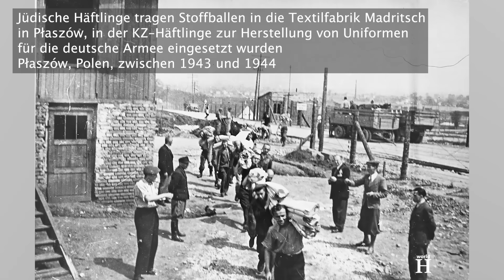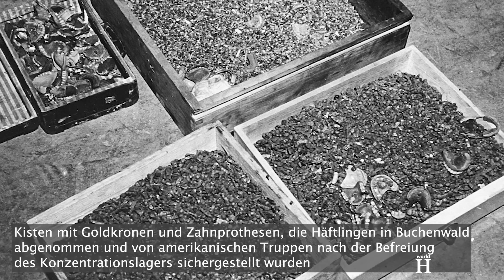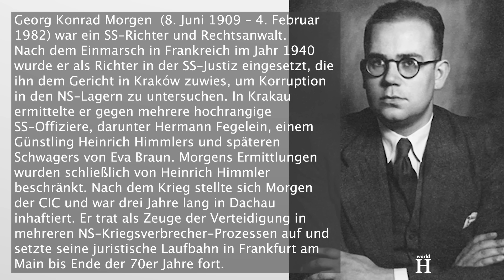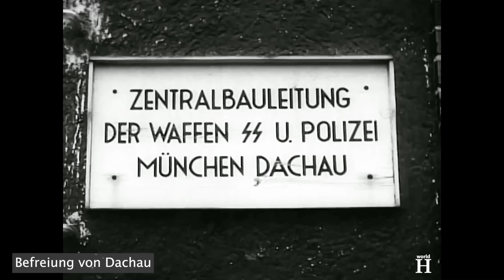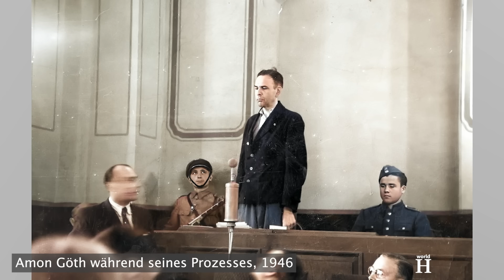Die Hinrichtung von Amon Goeth - Extrem sadistischer Nazi-Kommandant im KZ Płaszów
Als die Deutschen im September 1943 beschlossen, das Ghetto von Tarnów zu zerstören, wurden von den überlebenden Juden 7.000 nach Auschwitz und 3.000 in das Konzentrationslager Płaszów in Krakau deportiert. Ende 1943 wurde Tarnów als "judenfrei" eingestuft.
Nach dem Krieg sagten mehrere Zeugen aus, dass Göth mindestens 40 Frauen und Kinder während der Räumung des Ghettos von Tarnów persönlich erschoss.
Amon Göth war nicht nur bei den Lagerinsassen verhasst, sondern auch bei seinen SS-Untergebenen, die er brutal behandelte und wegen geringster Vergehen vor ein SS- und Polizeigericht stellte. Als sich jedoch offenbarte, dass Göth selbst den gewaltigen Nazi-Apparat genutzt hatte, um sich enorm zu bereichern, war sein Sturz unausweichlich, denn alles, was den ermordeten Juden gestohlen wurde, galt als Eigentum des Reiches.
Er stahl Wertgegenstände jeglicher Art – Diamanten, ausländische Devisen, Gemälde, Teppiche und Möbel. Im Laufe der Ermittlungen stellte sich heraus, dass er Vermögenswerte im Wert von mehreren Millionen Reichsmark gestohlen hatte. Ende August 1944 wurde der erste Waggon mit Göths Raubgut auf dem Bahnhof von Opava sichergestellt, dem weitere folgten.
Am 13. September 1944 wurde Göth seines Amtes enthoben und von Gestapo-Beamten in seiner Villa in Płaszów verhaftet. Die SS beschuldigte ihn des Diebstahls jüdischen Eigentums, der unzureichenden Verpflegung der ihm unterstellten Häftlinge, des Verstoßes gegen die KZ-Vorschriften zur Behandlung und Bestrafung von Häftlingen sowie des unbefugten Zugangs von Häftlingen und Unteroffizieren zu den Personalakten des Lagers.
Die Verwaltung des Lagers Płaszów wurde SS-Obersturmführer Arnold Büscher übertragen. Am 15. Januar 1945 wurde das Lager geschlossen.
Göth wurde zunächst auf Kaution freigelassen, erneut verhaftet und dann wieder zum Dienst an der Waffe zwangsverpflichtet. Wegen gesundheitlicher Beschwerden wurde er in ein Lazarett nach Bad Tölz eingewiesen, wo er Anfang Mai 1945 durch Beamte des US-amerikanischen Counter Intelligence Corps (CIC) wegen Verdachts auf mögliche begangene Kriegsverbrechen im KZ-Dachau verhaftet und in einem provisorischen Gefangenenlager auf dem Gelände des ehemaligen Konzentrationslagers Dachau inhaftiert wurde.  Ende Mai 1946 wurde Göth gemeinsam mit dem ehemaligen Kommandanten des Konzentrationslagers Auschwitz, Rudolf Höß, den polnischen Justizbehörden überstellt, wo er schließlich für seine Verbrechen vor Gericht gestellt wurde.
Zwischen dem 27. August und dem 5. September 1946 fand die Verhandlung von Göth vor dem Obersten Nationaltribunal Polens in Krakau statt.
Die Anklagepunkte lauteten:
– Verantwortung für den Tod von ca. 8.000 Menschen im Lager Płaszów,
–  Mitverschulden am Tod von ca 2.000 Menschen im Zuge der Liquidierung des Krakauer Ghettos,
–  Anordnung der Deportation von ca 8.000 Menschen im Zuge der Auflösung des Ghettos Tarnów,
–  Anordnung zur Ermordung und Deportation einer unbestimmten Anzahl von Menschen im Rahmen der Auflösung des Lagers Szebnie,
 – Widerrechtliche Aneignung beträchtlicher jüdischer Vermögenswerte.
Während des Verfahrens bestritt Amon Göth rigoros alle gegen ihn erhobenen Vorwürfe. Wenn er zu Gewaltexzessen während seiner Schreckensherrschaft aussagte, stellte er die Glaubwürdigkeit der Zeugen in Frage und verteidigte sein Handeln damit, dass er lediglich Befehle als Soldat ausgeführt habe.
Darüber hinaus zeigte sich Göth unbeeindruckt vom Verlauf der Verhandlung und brachte seine Verachtung für das Gericht zum Ausdruck, indem er sich demonstrativ die Fingernägel polierte.
Am 5. September 1946 wurde er in allen fünf Anklagepunkten für schuldig befunden und zum Tod durch den Strang verurteilt.
Amon Göth war 37 Jahre alt, als er am 13. September 1946 im Montelupich-Gefängnis in Krakau gehängt wurde, nicht weit vom Standort des Lagers Płaszów entfernt.
Die Vollstreckung des Urteils verzögerte sich, da sich der vorbereitete Strick als zu lang erwies. Er musste wegen Göths Körpergröße – er war 2 Meter groß – zweimal gekürzt werden. Erst der dritte Versuch gelang. Göths letzte Worte waren "Heil Hitler!".
Nach der Hinrichtung wurde sein Körper eingeäschert und die Asche in die Weichsel gestreut.
Für Amon Göth wurden keine Tränen vergossen.